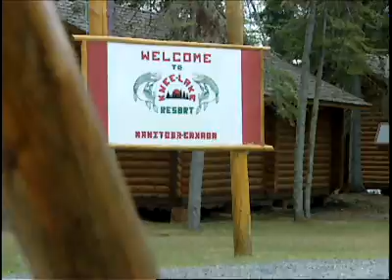Country comes to Knee Lake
Country music singer Paul Brandt and his Dad join Bob at Knee Lake Resort in Manitoba for feisty monster pike action.